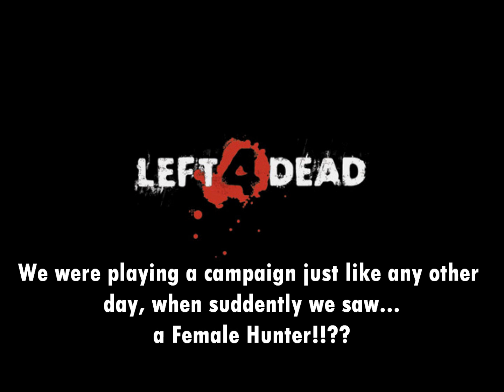[HD] Left 4 Dead 2: FEMALE HUNTER!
We were playing a campaign just like any other day, when suddently we saw.. a FEMALE HUNTER!!??
Edit:
Okay, I'm getting a few comments saying that this is fake, etc, so let me explain this..
Me and my friends just created a normal lobby to play Hard Rain campaign. And instead of the normal hunter we saw this.. A female hunter.
We were all like "Wtf??" and I started recording.
I didn't do anything, I didn't mod the game or something similar. We just ended up in a modded server I guess.
Which server? I have no idea. It was totally random.
Now, if you wanna believe it or not it's up to you. I don't really care.